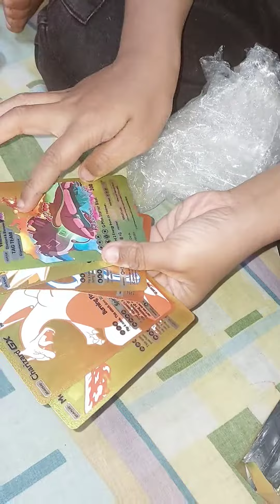আমার ছেলের persel uubox করা, pokemon card,vlogining by my son#Dr.Kamana Majumdar vlog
pokemon card,আমার ছেলের persel uubox করা,vlogining by my  son#Dr.Kamana Majumdar vlog